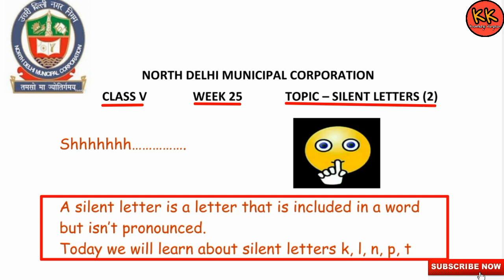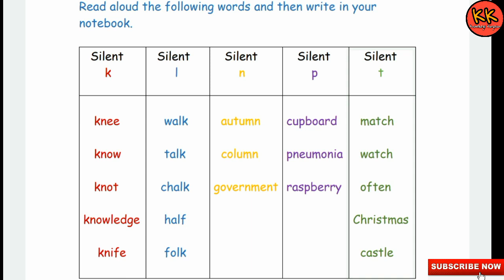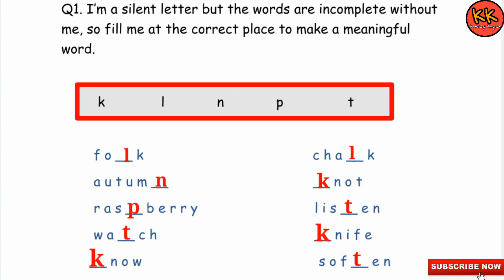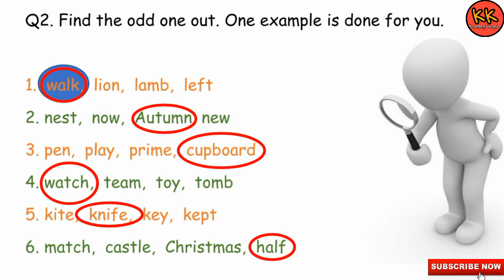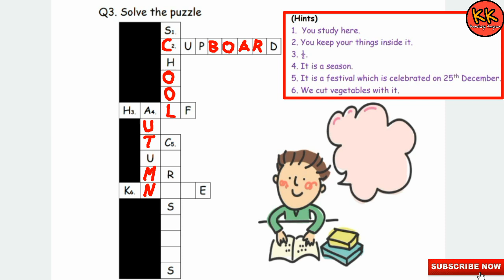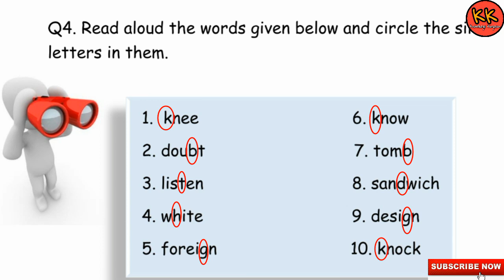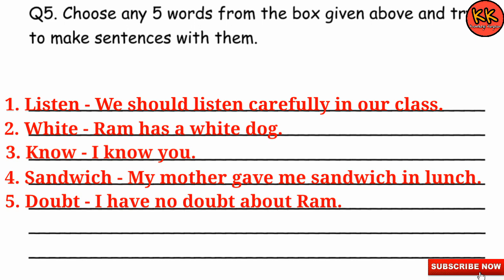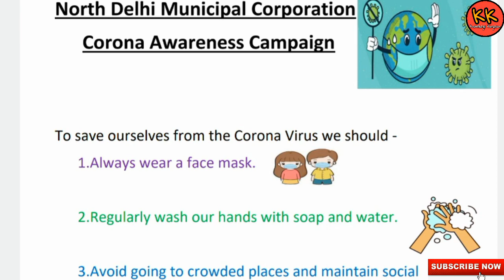Class 5 English Week 25 Topic SILENT LETTERS Part - 2 (10/12/20) Knowledge Kingdom Class V Worksheet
NDMC Class 5 English Week 25 Topic SILENT LETTERS Part - 2 (10/12/20) Knowledge Kingdom Class V English Worksheet Week 25